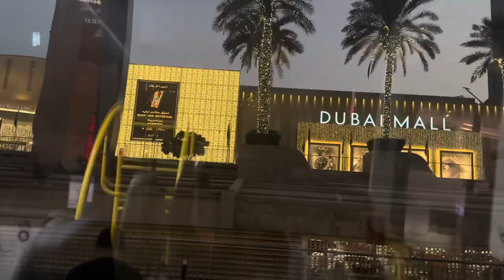#114 vlog Dubai Road During Rush Hour via Bus Public Transpo to Deira Clock Tower from Dubai Mall